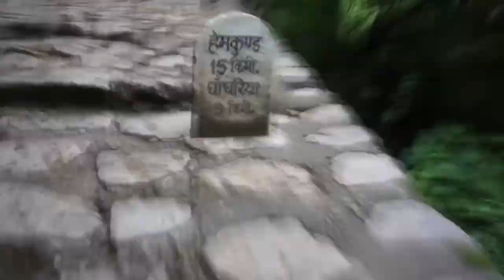Gurudwara Shri Hemkund Sahib Ji - way to heaven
Gurudwara Shri Hemkund Sahib Ji, is a Sikh place of worship and pilgrimage site in Chamoli district, Uttarakhand, India. It is devoted to Guru Gobind Singh (1666–1708), the tenth Sikh Guru, and finds mention in Dasam Granth, a work dictated by Guruji himself. With its setting of a glacial lake surrounded by seven mountain peaks, each adorned by a Nishan Sahib on its cliff, it is according to the Survey of India located in the Himalayas at an elevation of 4,632 meters (15,197 feet).Gurudwara Shri Hemkund Sahib Ji is approached from Gobindghat on the Rishikesh-Badrinath highway. The main town near Gobindghat is Joshimath.